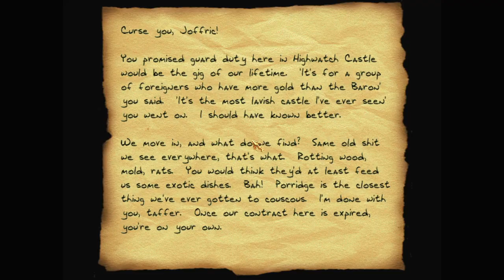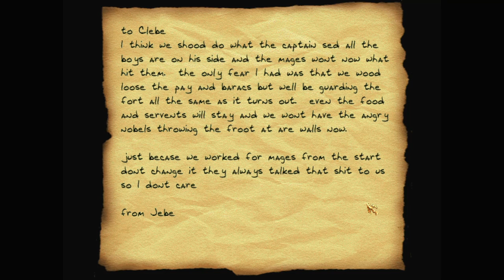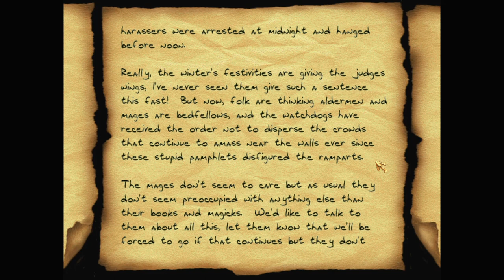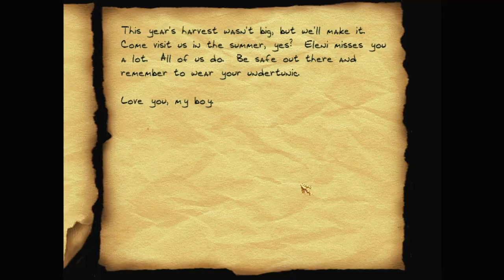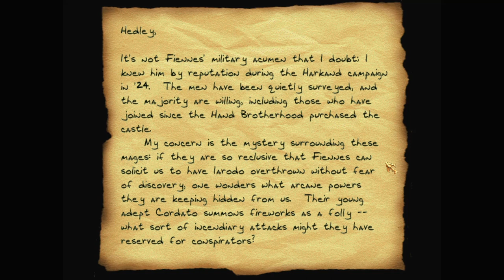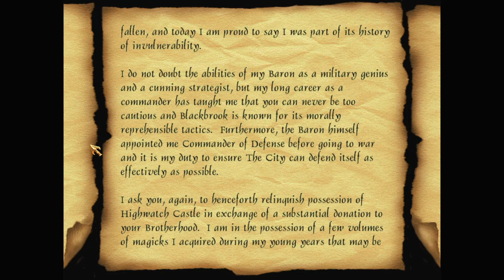Let's play Thief fan missions: The Black Parade, episode 30: Arcane Sanctum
Mic was accidentally muted, so this episode is commentary-free!